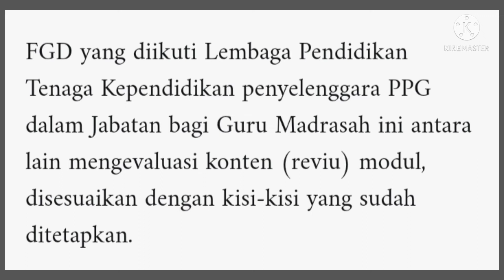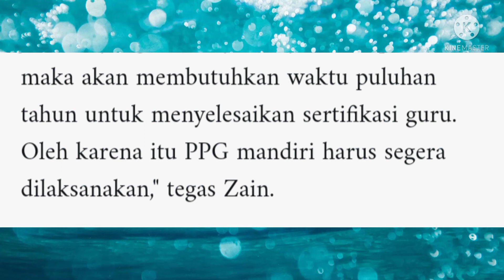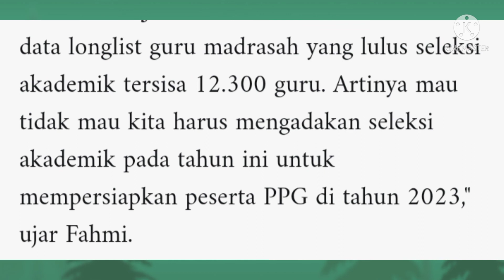SELEKSI AKADEMIK PPG KEMENAG 2022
Kemenag akan segera menggelar seleksi akademik PPG dalam jabatan guru madrasah di tahun 2022.